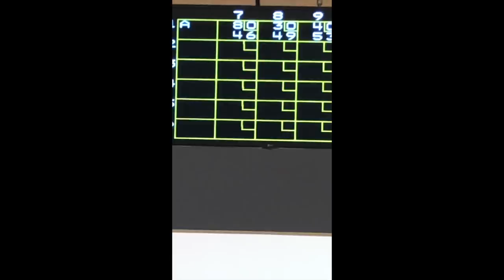BOWLING VLOG | AngelVicious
Angel Mendez
Lynchburg, VA
24502

🖤👇🏽MAGAZINES I'M IN!👇🏽🖤

🖤 The Definition of LOVE collection 2019:
TDM:Love-Ink Kandie Love Cover Issue 3:

🖤 Special Issues:
TDM: St. Patrick Day-Sunni Kington Cover (2019):

🖤 Special Issues:
TDM: St. Patrick Day-Sushii Xhyvette Cover(2019)

🖤 Leave some requests below! 🖤

😎👇🏽MY LINKS👇🏽😎